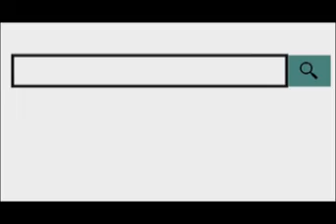अंग्रेजी शराब की दुकान में चोरी की वारदात होने से बची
31 May 2019
    सिविल लाइन थाना अंतर्गत पुलिस लाइन के सामने स्थित अंग्रेजी शराब की दुकान में चोरी की वारदात होने से बच गई। शराब ठेकेदार मुकेश टाक ने बताया कि गुरुवार की रात 8 बजे वह शराब के ठेके को बंद करके अपने घर चला गया। शनिवार सुबह जब आकर देखा तो ठेके की दीवार मैं अज्ञात चोर द्वारा सेंधमारी की गई थी। दुकान जांच की तो दुकान में सभी शराब की बोतलें और नदी सही सलामत थी। ठेकेदार की मानें तो चोर आने जाने वाले वाहनों की आवाज से भाग गया बहरहाल ठेकेदार ने सिविल लाइन थाना पुलिस में मुकदमा दर्ज कर कार्रवाई की मांग की है।